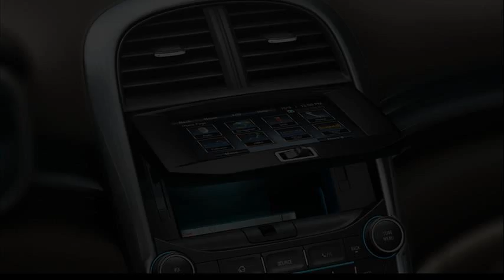chevrolet malibu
chevrolet malibu 2012
chevrolet malibu maxx
chevrolet malibu crash test
chevrolet malibu 2011
2009 chevrolet malibu
chevrolet malibu 2013